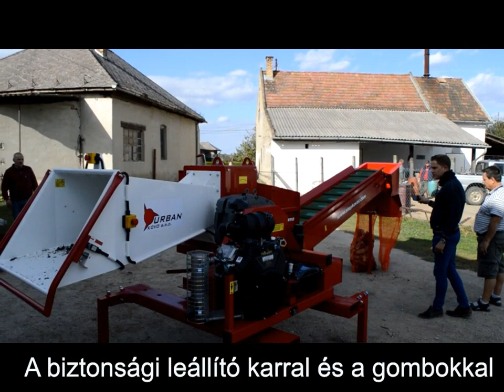Urban SMH110 benzinmotoros ágaprító ágdaráló működése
Az Urban ágaprítók forgalmazója a Szakadáth-Gépker Kft.

Tekintse meg a termékeket telephelyeinken:
4110. Biharkeresztes, Árpád u. 1.

6087 Dunavecse, Munkácsy telep 3.